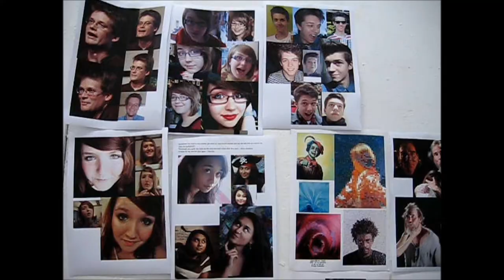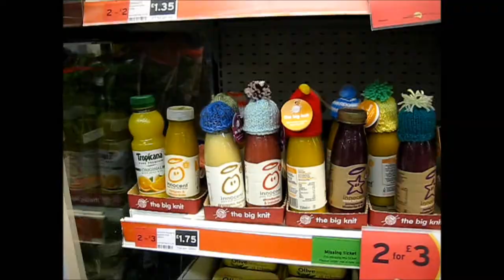Week 95: It's not even factually correct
When I was watching this back on my computer there were mid-screen judders and bits that were out of sync, hope it's better on here.

I'm itiselizabeth, I'm talking to my sister Hazeltron.